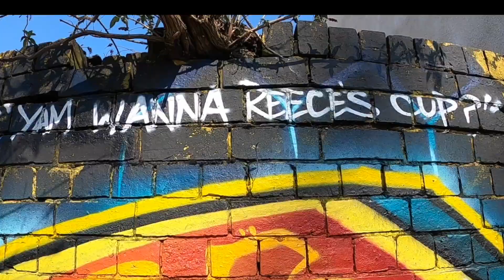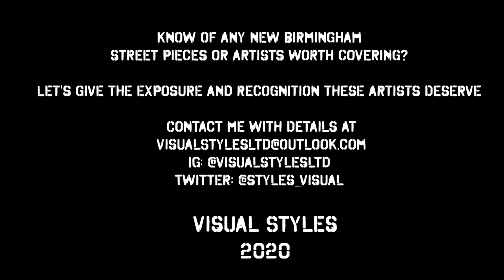EP 1. BIRMINGHAM GRAFFITI 03/2020 - FIRST EVER FULL WALL VISUAL - TEMPO 33 x VOID ONE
SO THE FIRST EVER FULL WALL VISUAL IS FINALLY HERE!!!

Part of my new ongoing series showing what the artistic community from this great city of Birmingham has to offer. This Covid-19 inspired artwork was filmed just before the nationwide lockdown in March 2020.

I'll be covering more artworks and artists on this channel in the coming months, so watch this space.

Much respect to Tempo & Void, who are amongst the finest artists in Birmingham right now. Go to their IG accounts @voidoneuk & @tempo33 for links to their online websites and stores & help support local artists in these testing times.

This channel is self produced, directed & musically composed.

Much love, peace & respect.

Bramwell Styles
STYLES PROJECT 2020